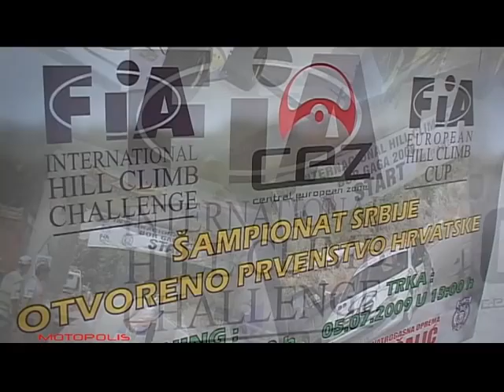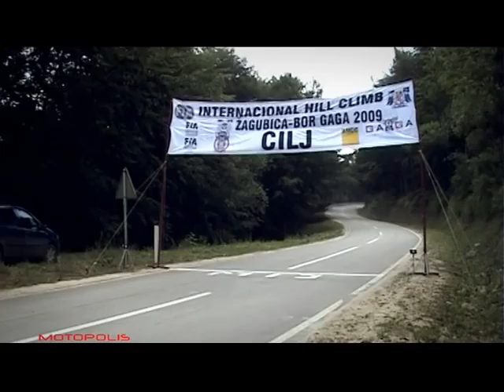Zagubica - Bor 3/5 G.A.G.A. 2009 @ Motopolis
2. Medjunarodna brdska trka Zagubica - Bor G.A.G.A. 2009, Camera - Marko Tikvaroski, Editor - Aleksa Vasiljevic, Executive Producer - Hugo D. Mirkovic